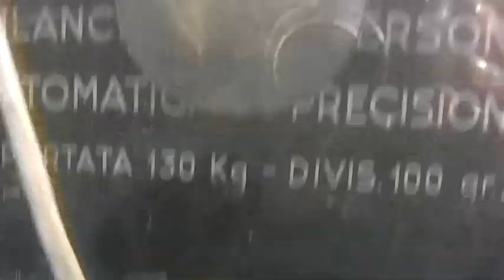IL PESO DEL MATTINO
Modulazioni della forza di gravità.